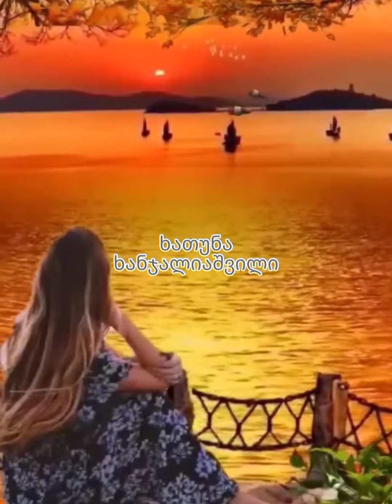როგორ გავიდა დრო-ხათუნა ხანჯალიაშვილი